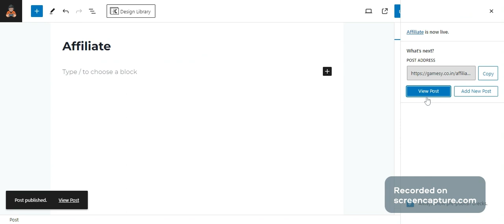how to create pages in WordPress Website